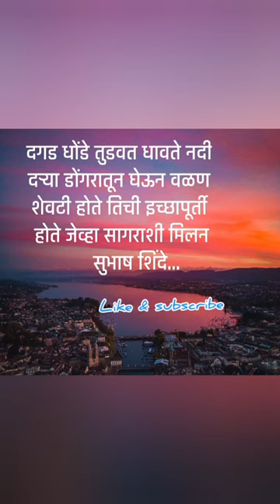मिलन by subhash shinde